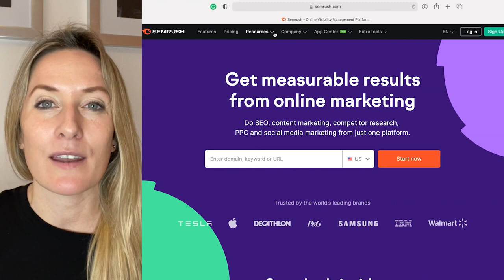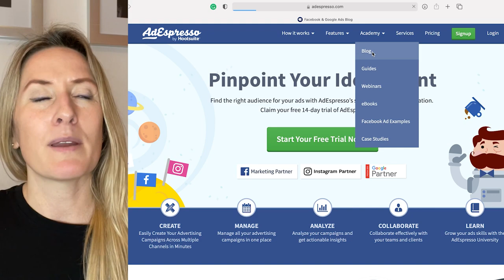How to Learn Digital Marketing | For Beginners & Advanced | Rubato Media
Digital Marketing can be very exhilarating. It is so fast-paced and is constantly changing, but because of this, it can also cause a lot of confusion and frustration.

So today, we are sharing the 6 main ways we gather information and share that within our team to better serve you!

Timestamps:
00:00-00:55 Intro
00:56-2:32  Podcasts
2:33-3:38 Learning Events & Materials
3:39-5:34 People & Creating the Right Environment
5:35-6:27 Blogs
6:28-7:29 Social Media
7:30-7:43 Outro

⚡About Rubato Media:
Rubato Media is a digital marketing agency delivering customized media & creative strategies to power business growth. We aim to help you, the expert behind your business, learn how to be an expert about your marketing platforms, paid media ads, and data.